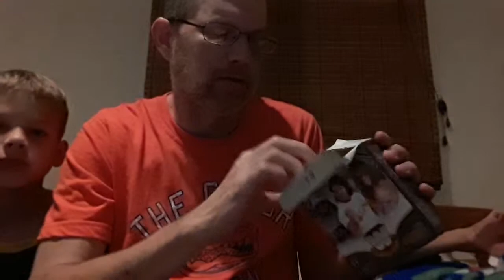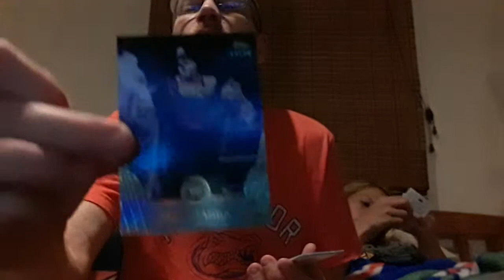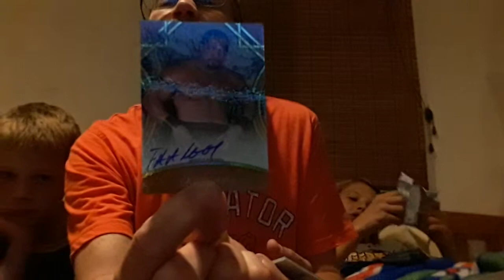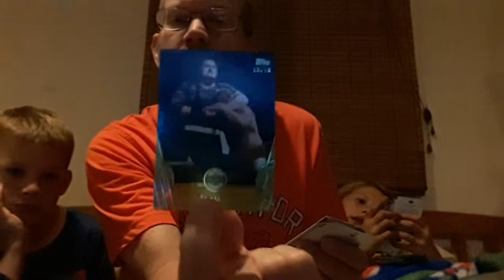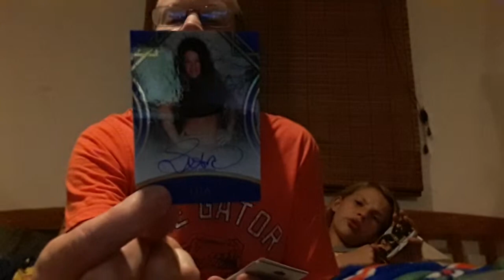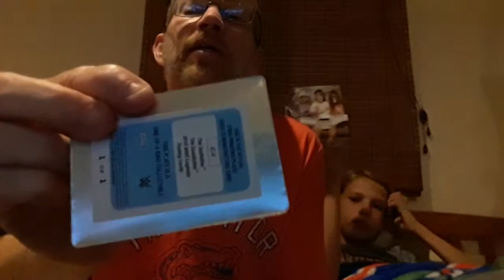2018 topps www legends boxes 5 and 6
Great case so far